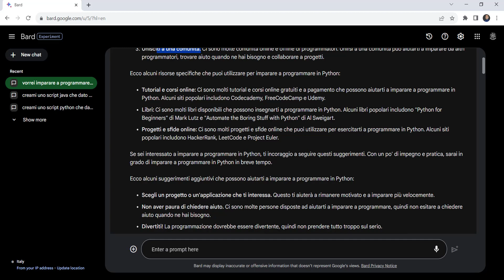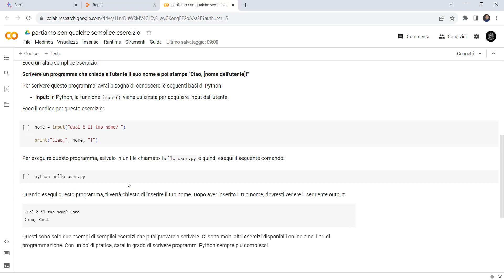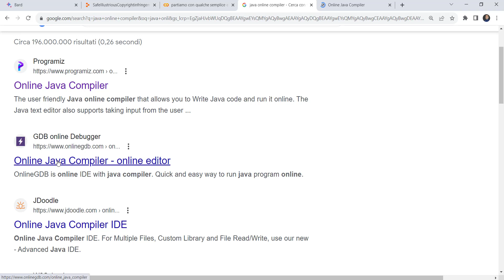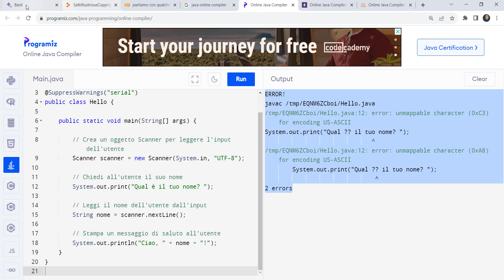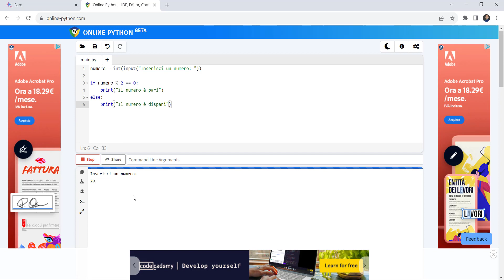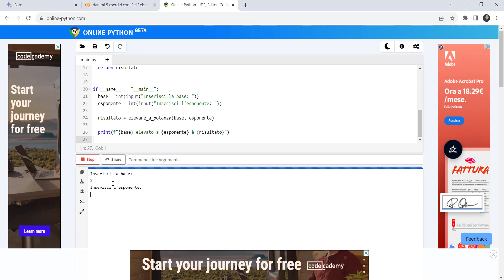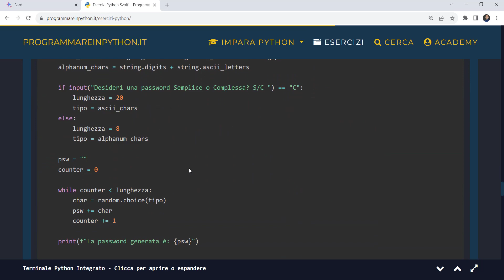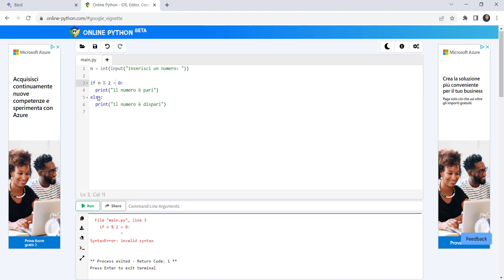Google Bard - Corso Completo [Link in Descrizione]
Benvenuti a 'Google Bard: il corso completo'. In questo tutorial approfondiremo tutte le funzionalità e le potenzialità di Google Bard, guidandovi passo dopo passo nell'utilizzo di questo strumento. Che tu sia un principiante alla ricerca delle basi o un utente avanzato in cerca di trucchi e consigli, questo corso ha tutto ciò che ti serve.